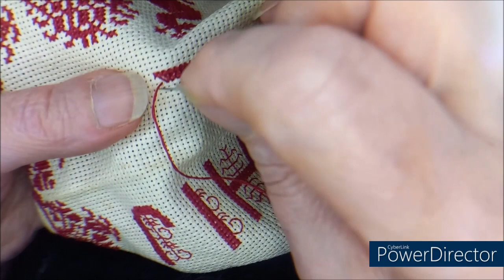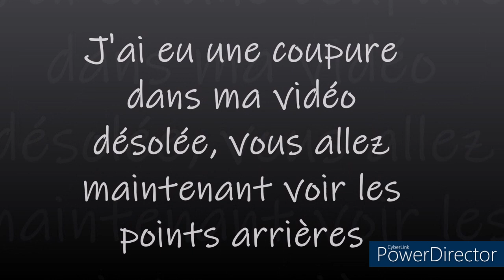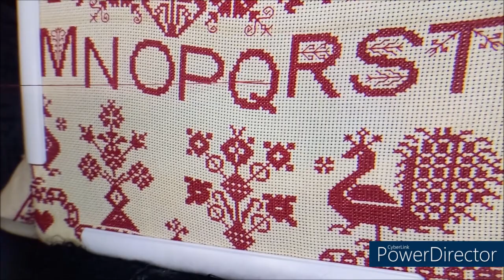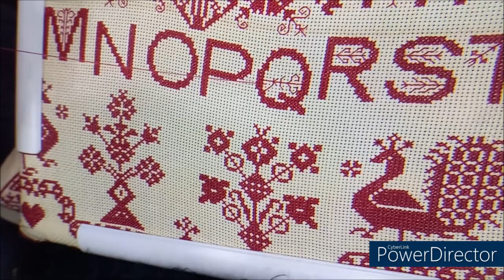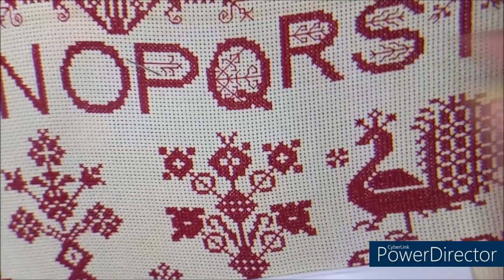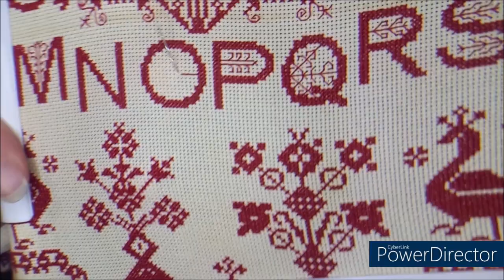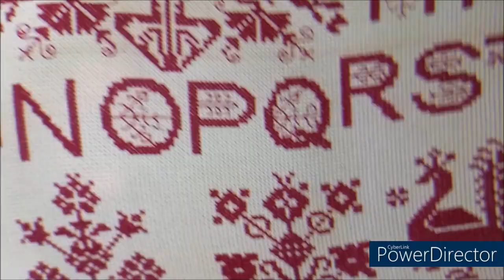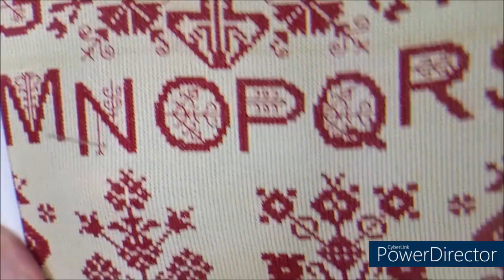DEFI BRODERIE Bonheur dans la maison PART 1